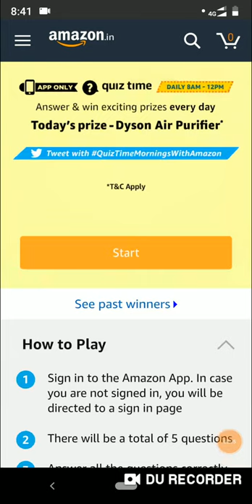[ Quiz Time ] The first recipient of this award was G.Sankara Kurup from Kerala, the latest recipien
Online application, e-visa, 'e-MASIHA health facility' are part of India's initiative to digitize the process for which pilgrimage?

The first recipient of this award was G.Sankara Kurup from Kerala, the latest recipient Akkitham Achuthan Namboothiri is also from Kerala. Name the award.

Who is the narrator in the popular television series 'Young Sheldon'

Which former Infosys Chairman born on 2nd December is now the President of the New Development Bank of BRICS countries?

Samjhauta Express and Thar Express, whose services have recently been suspended, used to run between India and which other country?